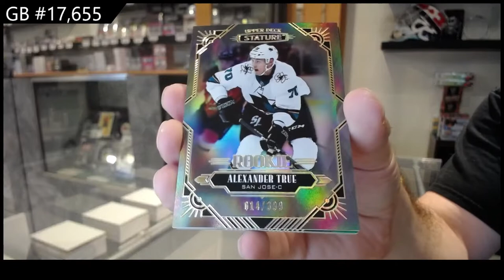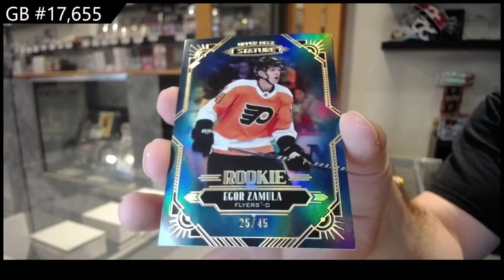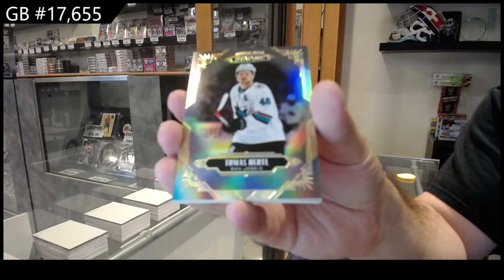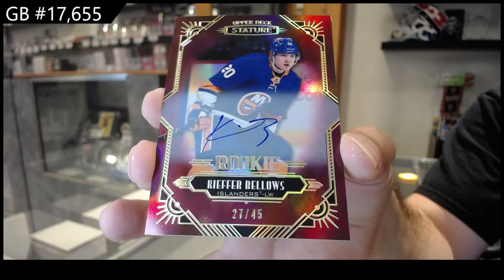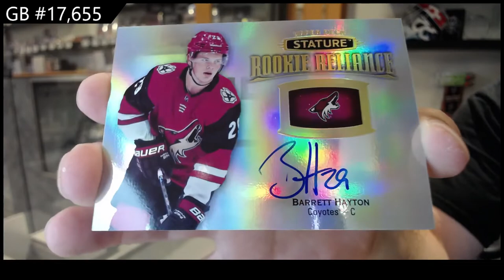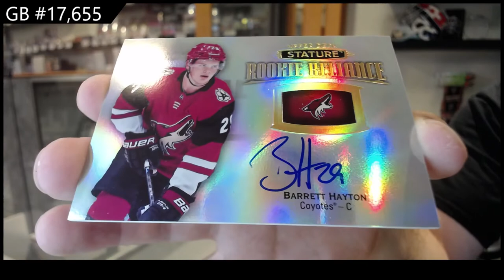20-21 Upper Deck Stature Hockey 3 Box Break - C&C GB #17,655